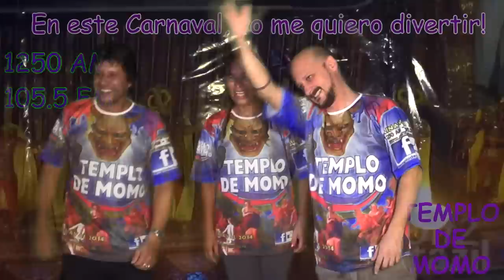TEMPLO DE MOMO yo me quiero divertir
TEMPLO DE MOMO programa de radios 105.5 Norte FM y 1250 Radio Bella Unión, ciudad de Bella Unión, Uruguay.